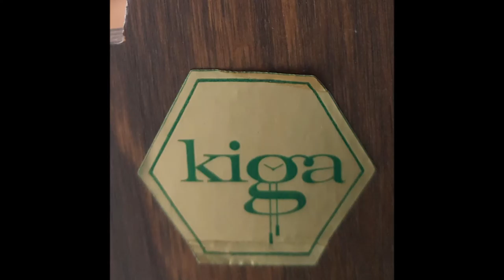Vintage 70s Kiga 8 Day Oak Friese Tailed Wall Clock, Bell Strike Painted Dial Weights